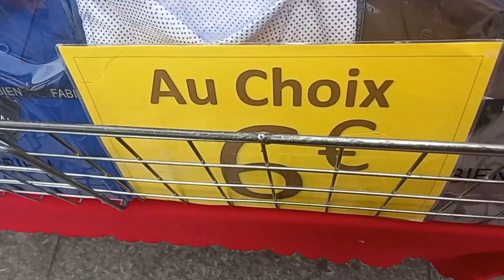nouveauté arrivage marché saint Denis- بغيتي توفري فلوسك دخلي تشوفي ارخص سوق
Nouveauté arrivage marché saint Denis-petit prix
nouveauté arrivage marché de saint-Denis
bonplans _bonne_affaire promotion
جديد_سوق_ساندوني_سوق_العرب_باريس
ارخص_سوق _في _باريس_فرنسا _رخص_سوق _الملابس
افضل وارخص سوق في باريس فرنسا
L'adresse du marché
Place Jean jaures 93200 Saint-Denis
Métro ligne 13 basilique
Tramway 5 marché de saint-Denis
Tramway 1 marché de saint-Denis